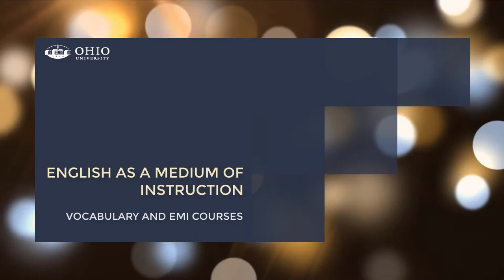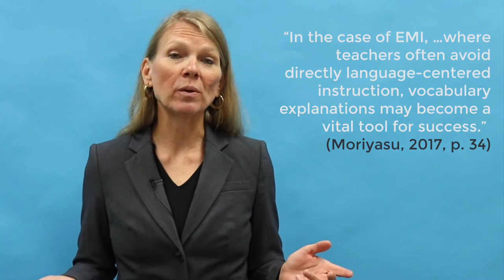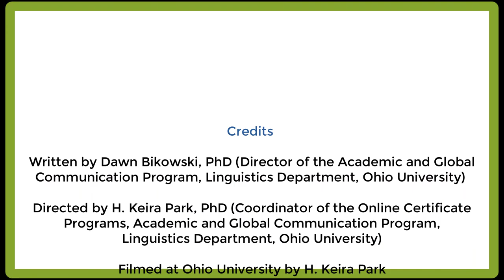EMI Vocabulary and EMI Courses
Topic: Vocabulary and EMI Courses

This video covers vocabulary and how you can incorporate it into your EMI pedagogy.